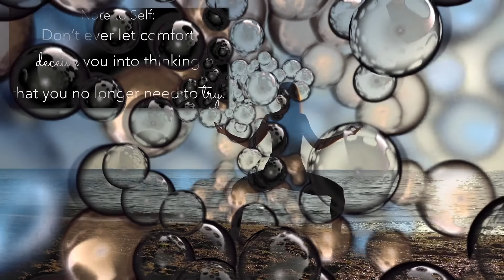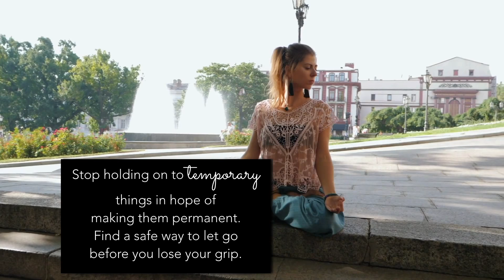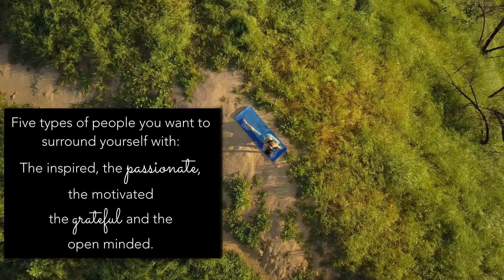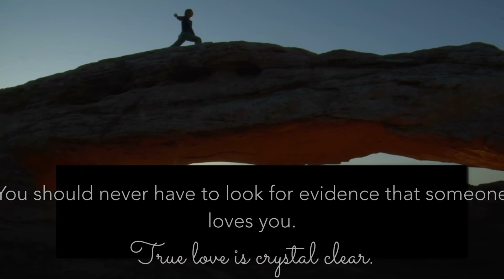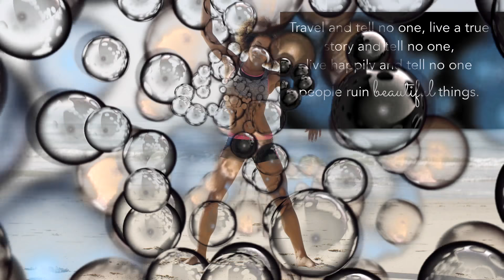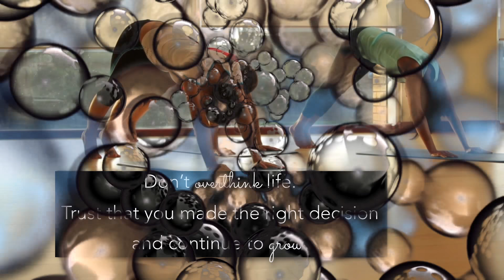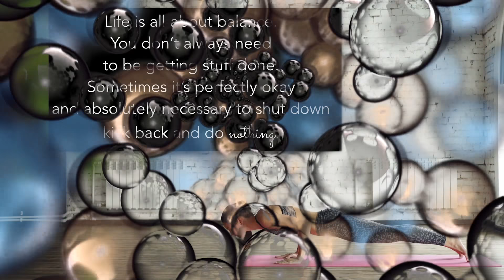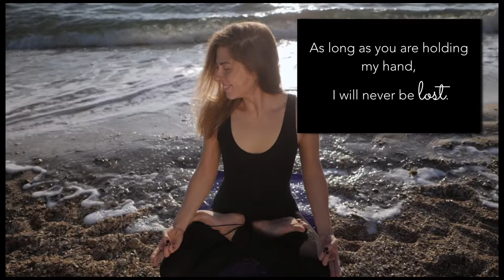Positive Vibes Quotes ~ Yoga Ready ~ Positive Energy and Vibrations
Start your day with positive quotes to set your up in the right direction, giving you motivation and inspiration.

Equipment
MacBook Pro

Holiday destinations featured in the videos
Bali  Ritz Carlton

H&M
www2.hm.com/en_gb/index.html

Bags
Harrods

🐝 Bee Positive7777 🐝